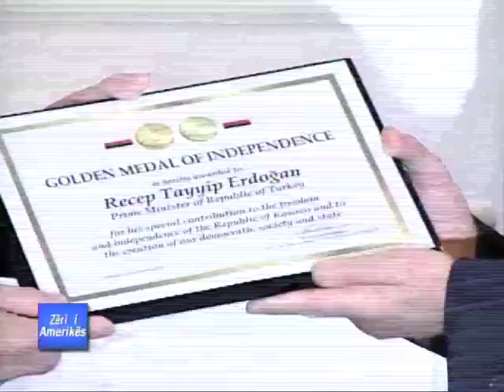Erdohan ne Kosove